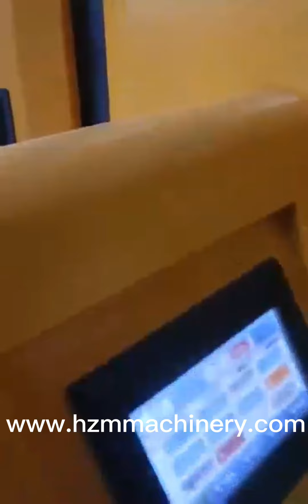Full Automatic 5L Edible Oil PET Bottle Blow Molding Machine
Huazhen machinery (HZM) is a professional leader supplier of in China. Our main products including: water filling machine,beverage filling machine,oil filling machine.